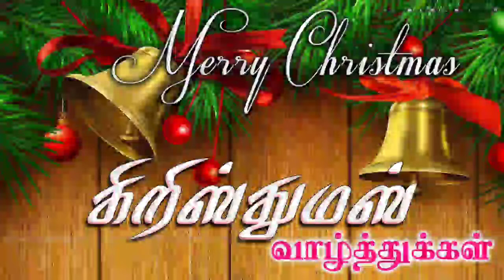கிருஸ்துமஸ் தாத்தா தோன்றிய வரலாறு | SANTACLAUS HISTORY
நாம் டிவி 365 - கிருஸ்துமஸ் தாத்தா தோன்றிய வரலாறு - SANTACLAUS HISTORY - 24-12-21.

கிறிஸ்மஸ் தாத்தா தோன்றிய வரலாறு என்ன?

கிறித்துமசு தாத்தா அல்லது நத்தார் தாத்தா (Santa Claus, சாண்டா குலோஸ், அல்லது புனித நிக்கலசு) என்பவர் தொன்ம வரலாறு, மற்றும் நாட்டார் பாடல்களில் வரும் ஒரு பாத்திரம் ஆகும். மேற்குலகப் பண்பாட்டில் கிறித்துமசு நாளுக்கு முதல் நாள் டிசம்பர் 24 இரவில் இவர் குழந்தைகளுக்கு அன்பளிப்புகள் கொண்டு வருபவராகக் குறிக்கப்படுகிறார். சண்ட குலோஸ் என்ற சொல் டச்சு மொழியின் சிண்டெர்கிலாஸ் என்னும் சொல்லில் இருந்து மருவியதாகும்.

நவீன சாண்டா குலோஸ் மரபுகளிலிருந்து வெளிவந்து வரலாற்றில் நான்காம் நூற்றாண்டில், கிரேக்கத்தில் வசித்த  ஆயர், புனித நிக்கலசு என்பவரைச் சுற்றியே வருகிறது. இவரே ஆங்கிலேய நாட்டுப்புறக் கலைப் பின்னணி கொண்ட கிறித்துமசு தாத்தாவாகவும், டச்சு நாட்டின் நாட்டுப்புறக் கலை உருவமான சின்டர்கிளாசாகவும் (இவரும் புனித நிக்கலசை அடிப்படையாகக் கொண்டவரே) சித்தரிக்கப்படுகிறார். புனித நிக்கலசு இரகசியமாக குழந்தைகளுக்குப் பரிசு தரும் இயல்புடையவராக இருந்துள்ளார். சிலர் சாண்டா குலோஸ் செருமானியக் கடவுள் ஓடினின் சாயலைக் கொண்டுள்ளதாகவும் குறிப்பிடுகின்றனர். ஓடின் குளிர்காலத்தின் நடுப்பகுதியில் வேட்டையாடும் கெட்ட ஆன்மாக்களை வான் வழியாக ஊர்வலமாக அழைத்து வரும் செருமானிய விழாவின் நாயகனாவார்.

ஆனால், சாண்டா குலோஸ் பொதுவாக, மகிழ்ச்சிகரமான, வெண்தாடி உடையவராக, சிவப்பு நிற மேலங்கி மற்றும் வெண்மை நிற விலங்கின் உரோமத்தினாலான கழுத்துப்பட்டி மற்றும் மணி கோர்ப்பதற்கான இடம், சில நேரம் கண்ணாடி அணிந்தும், சில நேரம் கண்ணாடி அணியாமல், சிவப்பு நிறத்தொப்பி மற்றும் கருப்பு நிற இடையணி மற்றும் காலணிகளுடன் பை நிறைய குழந்தைகளுக்கான பரிசுப் பொருட்களுடன் வருபவராக சித்தரிக்கப்படுகிறார். மேலே வர்ணிக்கப்பட்ட தோற்றமானது, அமெரிக்க ஐக்கிய நாடுகள் மற்றும் கனடாவில் 1823 ஆம் ஆண்டில், அரசியல் நையாண்டியுடன் கேலிச்சித்திரம் வரையும் தாமஸ் நாஸ்ட் என்பவரால் எழுதப்பட்ட புனித நிக்கோலசின் வருகை என்ற  பாடலின் குறிப்பிடத்தக்க தாக்கத்தால் பிரபலமடைந்தது.
 இந்தத் தோற்றமானது வானொலி, தொலைக்காட்சி, குழந்தைகளுக்கான புத்தகங்கள், திரைப்படங்கள் மற்றும் விளம்பரங்கள் மூலமாக நிலைநிறுத்தவும், வலுவூட்டவும் பட்டது.

சாண்டா குலோஸ் உலகம் முழுவதும் உளள குழந்தைகளின் பட்டியலைக் கொண்டுள்ளதாகவும், அவர்களை, அவர்களின் நடத்தையின் அடிப்படையில் இனிமையான குழந்தை அல்லது குறும்புக்காரக் குழந்தை என்று வகைப்படுத்தி வைத்திருப்பதாகவும், கிறித்துமசு நாளுக்கு முந்தைய நாள் இரவில், நல்ல நடத்தையுடைய குழந்தைகளுக்கு பொம்மைகள், மிட்டாய்கள் உள்ளிட்ட பரிசுகளையும், தீய நடத்தையுள்ள அனைத்து குழந்தைகளுக்கும் நிலக்கரியையும் வழங்குவார் எனவும் கூறப்படுகிறது. அவர் தன்னுடன் வசிக்கும் அதிசய சக்தி கொண்ட உதவியாளர்களுடன், தனது பட்டறையில் உருவாக்கிய பொம்மைகளுடன் தனது ரெயின்டீர் பனிச்சறுக்கு வண்டியில் வட துருவத்திலிருந்து வருவதாக நம்பப்படுகிறது. [5][6] மேலும், கிறித்துமசு தாத்தா வட துருவப் பகுதியில் வசிப்பவராகும், அடிக்கடி "ஹோ, ஹோ, ஹோ" என்று சத்தமாக ஒலி எழுப்பி சிரிப்பவராகவும் சித்தரிக்கப்படுகிறார்.

நாம் டிவி 365 இல் தமிழ் செய்திகள்,விளையாட்டு, ஆலய தரிசனம்,வரலாறு,பாரம்பரியம்,பல் சுவை, ஜோதிடம், சமையல் குறிப்புகள், அழகு குறிப்புகள், பொழுதுபோக்கு, சுற்றுலா தலங்கள், சாதனையாளர்கள், மருத்துவம், நவராத்திரி சிறப்பு நிகழ்ச்சிகள்,பொங்கல் சிறப்பு நிகழ்ச்சிகள் ,தீபாவளி ஸ்பெஷல் நிகழ்ச்சிகள், குழந்தைகள் சிறப்பு நிகழ்ச்சிகள் ஆகியவை இடம் பெறும் தவறாமல் பார்க்கவும்.

The information provided on this Naam Tv 365 Channel and its videos is for general purpose only and should not be considered as professional advice. We are trying to provide a perfect, Valid, Specific, detailed information. We are not a licensed professional so make sure with your professional consultant in case you need.